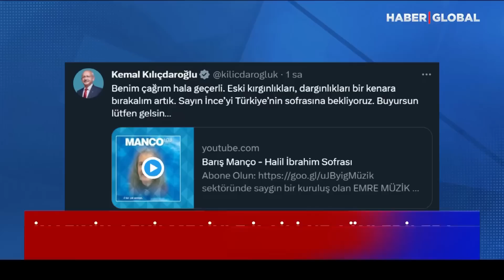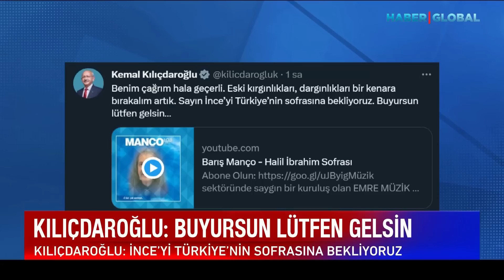Kemal Kılıçdaroğlu'ndan Muharrem İnce'ye Şarkılı Mesaj! Adaylıktan Çekilir Çekilmez Paylaştı